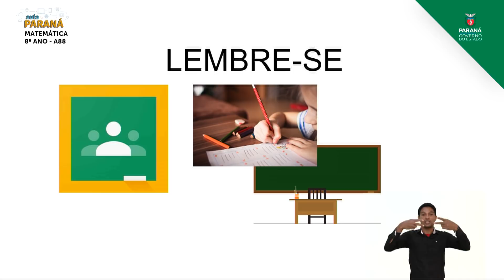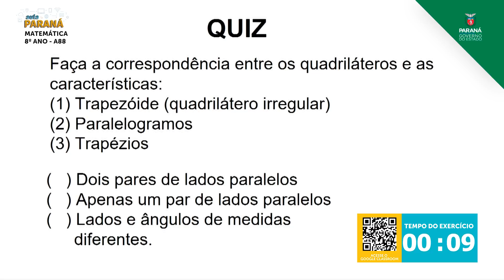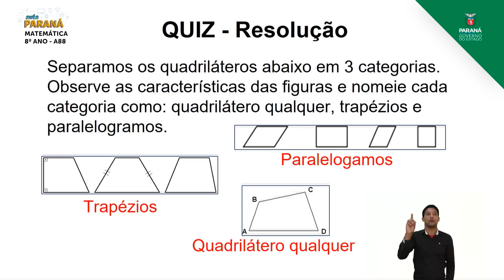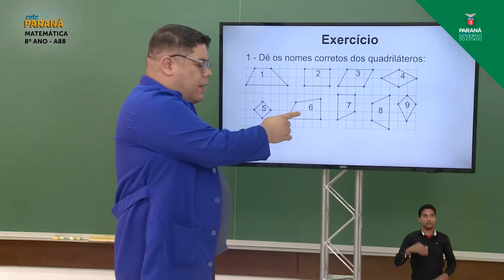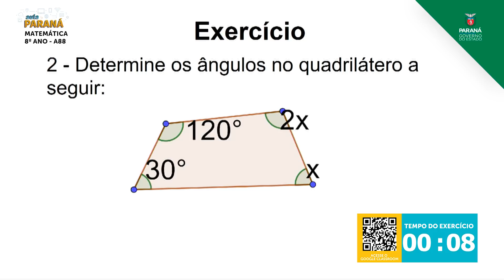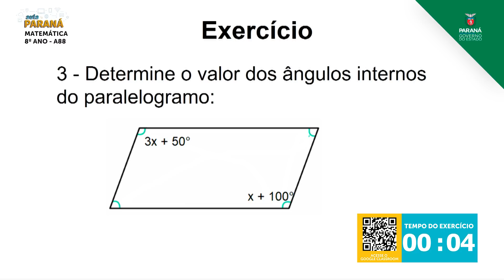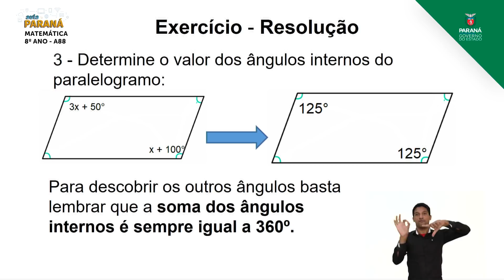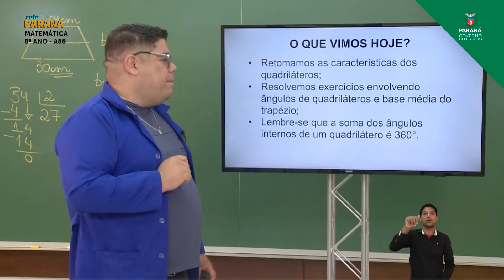8º Ano | Matemática | Aula 88 - Quadriláteros - Parte 4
Professor Idalberto Vieira